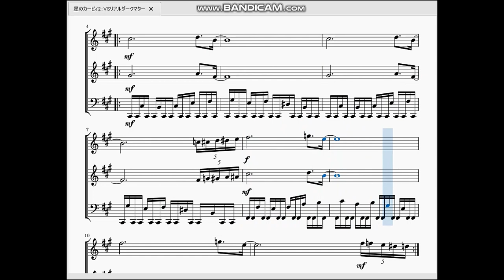星のカービィ2：VSリアルダークマター Kirby's Dream Land 2：Dark Matter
今回は星のカービィ2より、ラスボス・リアルダークマター戦BGMを作らせて頂きました。

　ラスボスとしてもかなり強い方なので倒せたときの感動もひとしおですね(デデデ、ダークマター(剣士)、リアルダークマターの3連戦なので)。そしてここからカービィとダークマター族との長い因縁が始まるのです。
　曲としては出だしのイントロが一番インパクトがある感じです。その後は似たようなフレーズが延々繰り返されるという精神的にキツい構成となっています。曲に盛り上がりがない為闘っている間ヒリヒリした感覚を味わえます。
　特筆すべきなのは、ベース音を全て１６分音符にすることで音に連続性を持たせ、その中の５音だけ1オクターブを超えて音を上にやる事でテナーの音域を作り出している事です。GB音源は音が３和音しか出せないのが殆どですがこの曲は疑似的に４和音を出しているというテクニックを使っています。これ考えたの凄すぎでしょ…。人間の創意工夫は無限大だなと思い知らされる今日この頃です。